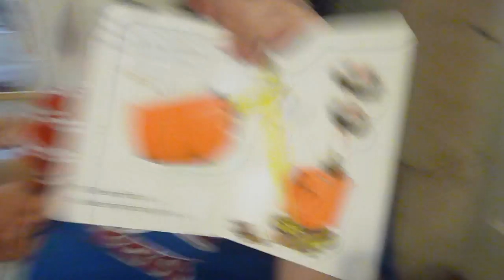ARE YOU MY MOTHER? (STORY-BOOK TIME!)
Boo at 19 months